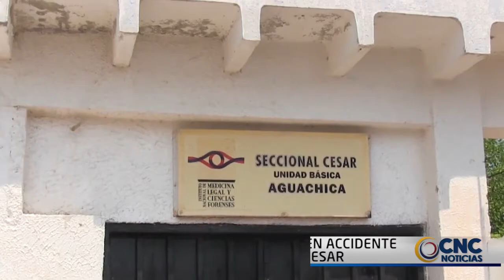UN HOMBRE PERDIÓ LA VIDA EN ACCIDENTE DE TRÁNSITO EN EL SUR DEL CESAR